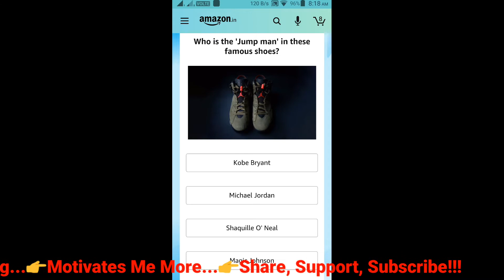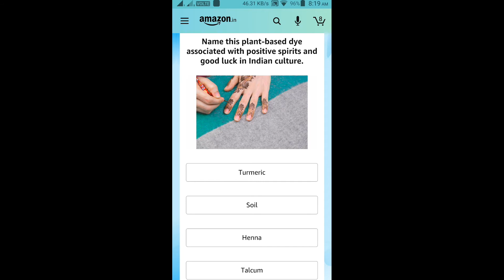Amazon Quiz Answers Today Win 10000 Amazon Pay Balance 6 January 2021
Hi Friends !!!

                       (No Pressure)
👉Upi Id : smartinfotechonfactz@ybl
Hi Friends !
👉Buy From Here :
👉Apparel & Accessories
👉Books
👉Health & Beauty
👉Luggage
👉Pet Supplies
👉Shoes
👉Sports & Outdoors
👉Video Games
👉Watches
👉Electronics
👉Mobiles & Tablets
👉Smart TV
👉Streaming Clients
👉Monitors
👉Desktops
👉Networking Devices
👉Scanners
👉Printers, Inks & Accessories
👉Computers
👉Soundbar Speakers